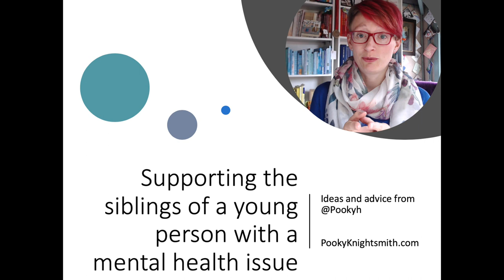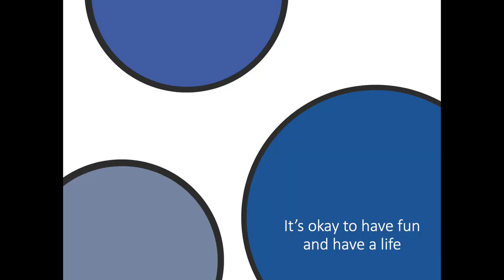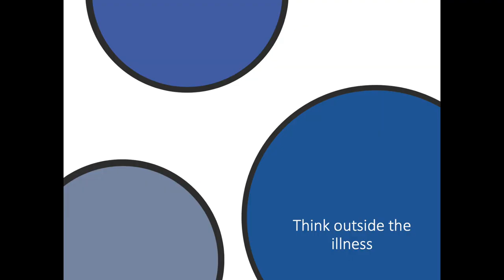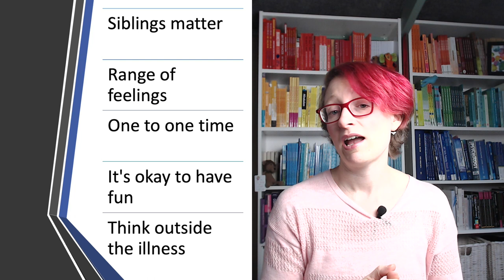SIBLINGS: Supporting the Siblings of a Young Person with Mental Illness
In today's video I consider some important things to bear in mind when supporting the siblings of a young person suffering with a mental health issue - in fact many of the ideas here are transferable and would be suitable for siblings of a young person with a physical health issue, or children of parents with physical or mental health issues.

I get asked a lot about how best to support siblings and hopefully this video will give you some good pointers.

00:13 - 1. Siblings matter!
01:13 - 2. It's okay to experience a range of feelings
02:54 - 3. One to one time or time away from the illness
03:54 - 4. It's okay to have fun and have a life
04:33 - 5. Think outside the illness

What would you add?

You can view the other videos in the School Mental Health Leads series by accessing the playlist